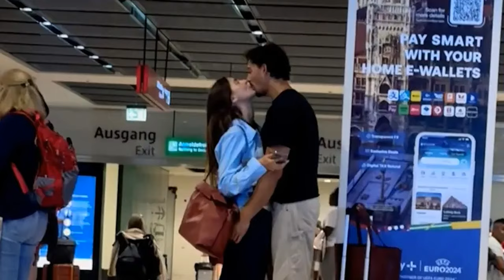Ex-GNTM-Siegerin Stefanie Giesinger: Die Identität ihres neuen Freundes wurde entdeckt